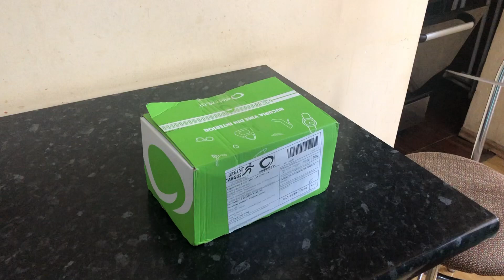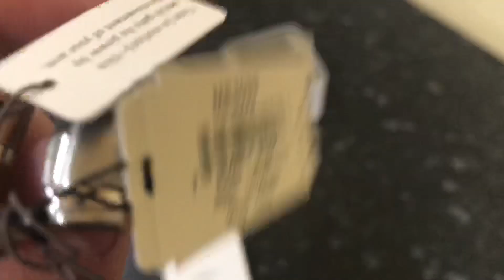#20 Unboxing fossil grant me3099